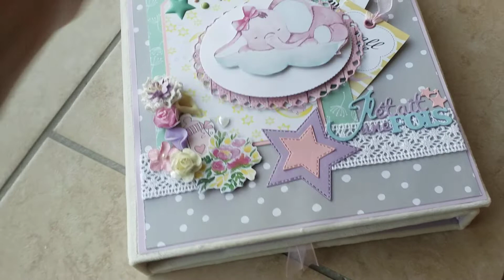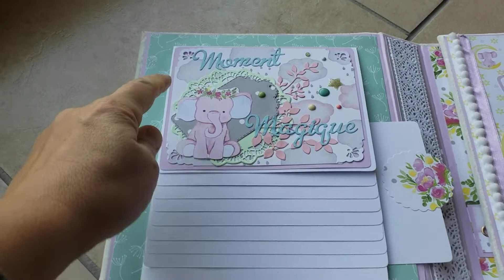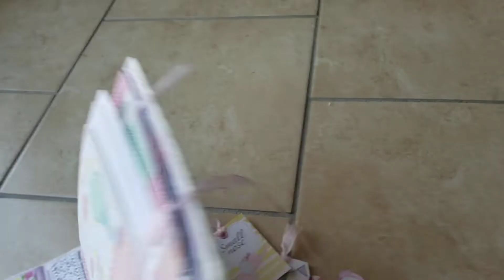scrapbooking album "Amalia"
Toutes mes ventes sur le boncoin: fa432